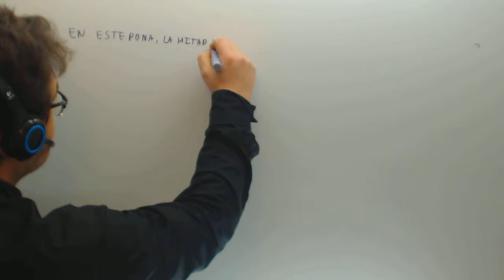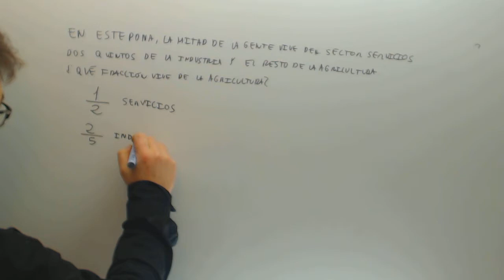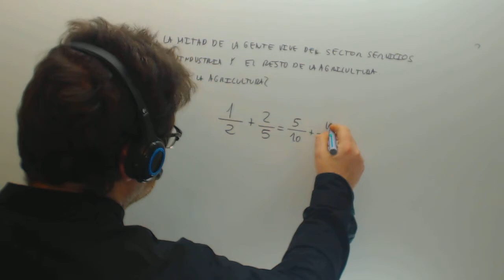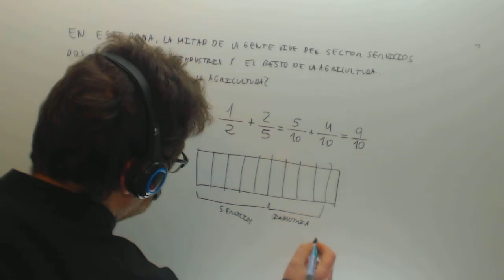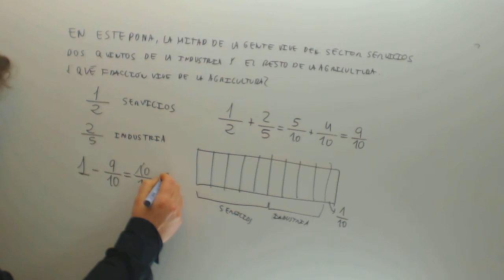Problemas de fracciones Sectores economicos Matematicas 1º ESO Academia Usero Estepona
Problemas de fracciones Sectores economicos Matematicas 1º ESO Suscríbete a nuestro canal en Youtube para ayudarnos a seguir creciendo Academia Usero en Estepona, el centro de formación con más vídeos en Internet del Mundo presenta